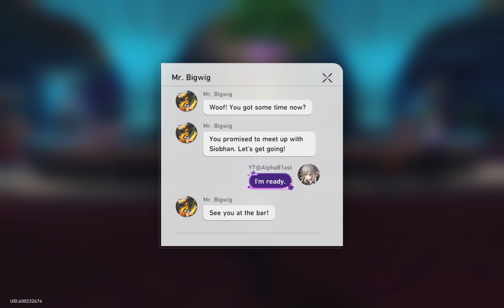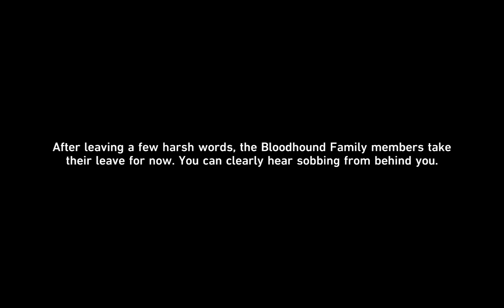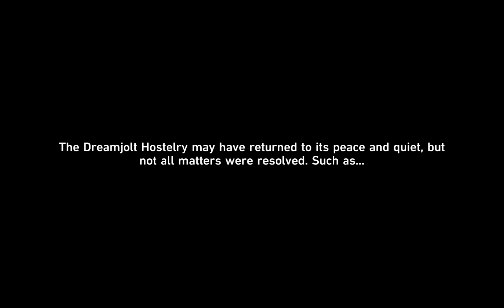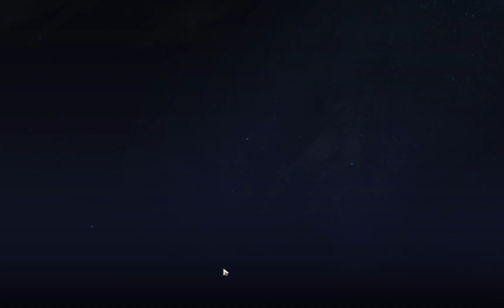Defending the Sweet Dream Troupe From Bloodhounds! Honkai Star Rail: Vignettes in a Cup (Part 6)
2.1 Vignettes in a Cup Bartender Event | Morose Monsters - Part 6

0:00-2:41 Tailing Siobhan in Golden Hour with Mr. Bigwig!
2:42-4:49 Defending the Sweet Dream Troups From the Blood Hounds!
4:50-7:13 Siobhan Requests a Drink Before Revealing Her Memories!
7:14-17:04 Siobhan's Memories of Creating the Bar and Gathering the Troupe!
17:05-20:11 Siobhan Gets the Bloodhounds to Leave and Delay the Monster Sweep!
20:12-23:13 Creating the Stelle Special Drink for the Bar! Claiming Event Rewards!

Vignettes in a Cup 2.1 Event
The Depressing Past of the Sweet Dreams Troupe! Honkai Star Rail: Vignettes in a Cup (Part 5)

Serving the Monkey Starlet Testing Bartender Skills! Honkai Star Rail: Vignettes in a Cup (Part 4)

Tampering Tin Man's Drink and Knocking It Out! Honkai Star Rail: Vignettes in a Cup (Part 3)

Threatening Tin Man and Curing Emotional Instability! Honkai Star Rail: Vignettes in a Cup (Part 2)

Becoming a Bartender and Mixing Drinks for Monsters! Honkai Star Rail: Vignettes in a Cup (Part 1)

The Devil in Velvet (2.1)
ALL or NOTHING! An Emanator and Stoneheart Duel! Honkai Star Rail 2.1: The Devil in Velvet

The Wrath of the Harmony's Eternal Centurion! Honkai Star Rail 2.1: Devil in Velvet (Part 4)

The All or Nothing Gamble with Two IPC Cornerstones! Honkai Star Rail 2.1: Devil in Velvet (Part 3)

Acheron Reveals Her True Identity and Sam's Script! Honkai Star Rail 2.1: Devil in Velvet (Part 1)

2.0 Guides:
All 32 Chests, Dream Tickers, and Trashcan Locations in Golden Hour! Honkai Star Rail: 2.0 Guide

Donut Handcuffs... What Kind of Fun is This Sampo?! Honkai Star Rail 2.0: Best Moments - Part 2